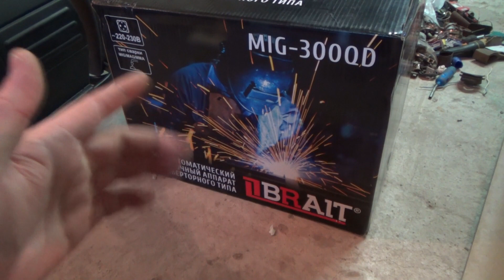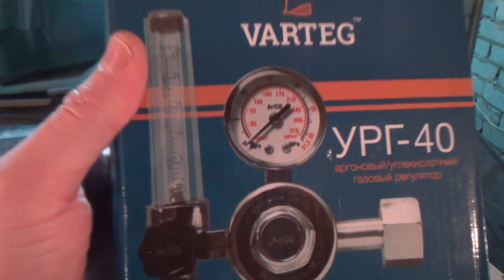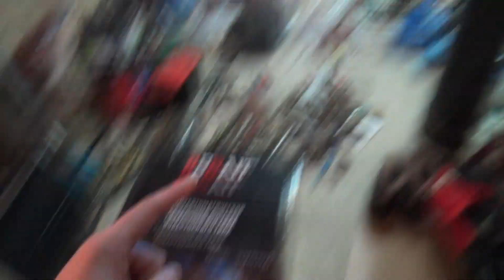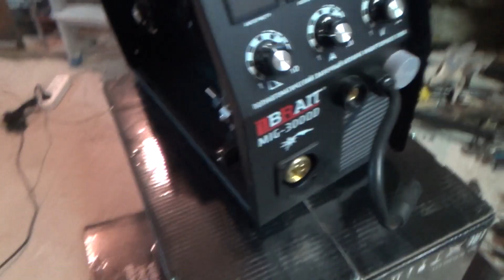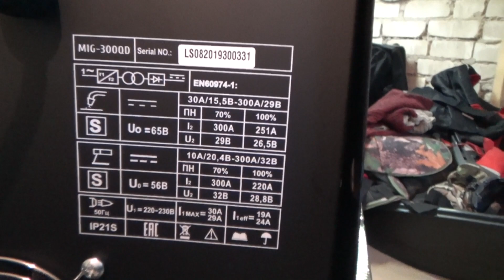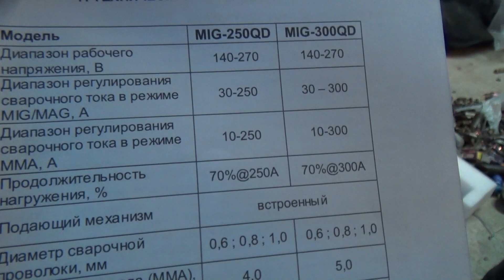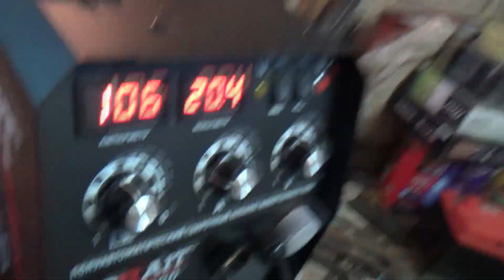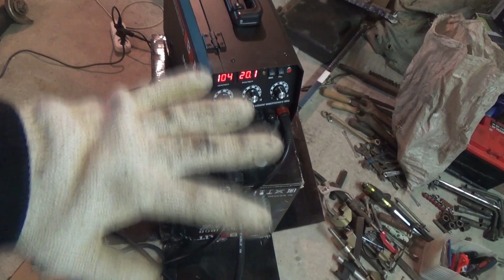БЮДЖЕТНЫЙ полуавтомат BRAIT MIG-300QD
Всем привет! У меня обновка. И вот спешу рассказать какая. Приобрел себе новый сварочный аппарат, а какой смотрите в видео. Жду от вас совет и поддержки!

📌Помощь каналу на новые проекты:
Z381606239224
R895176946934